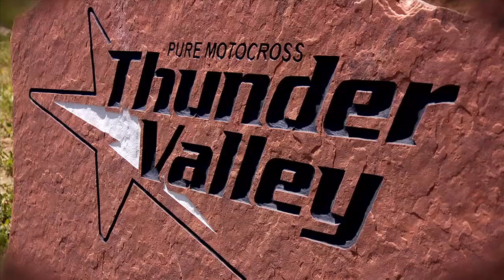Lucas Oil AMA Motocross - Thunder Valley National Highlight Video - Ryan Dungey, Blake Baggett & More (2011)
Highlights from the 450, 250, and WMX classes at the Toyota Trucks Thunder Valley National in Lakewood, Colorado.